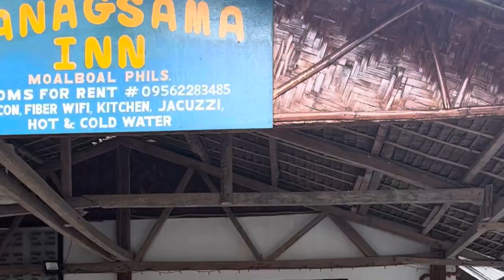“In the Midst of Sardines: A Swimmer’s Dream Come True”🌊🐟🏊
Dive into an enchanting underwater realm with our latest video, "In the Midst of Sardines: A Swimmer’s Dream Come True"! 🌊🐟🏊 Join us as we embark on an awe-inspiring adventure to Moalboal, nestled in the scenic south of Cebu. Immerse yourself in the breathtaking spectacle of thousands of silvery sardines moving in harmony, a true marvel of UnderwaterMagic. 🐟✨ Feel the profound NatureConnection as you witness the delicate balance of marine life unfold before your eyes.

This video not only captures the mesmerizing dance of sardines but also emphasizes the need to ProtectMarineLife. By sharing this captivating journey, we hope to raise awareness about the importance of preserving our oceans and the creatures that call them home. Get ready to be transported to a world of wonder beneath the waves, where dreams of swimming with sardines become a reality. Don't miss this extraordinary experience! 🌊🐟🏊